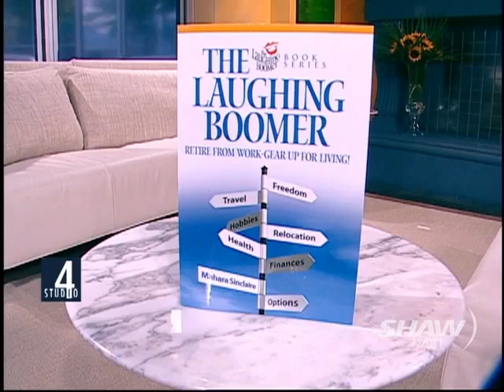Mahara Sinclaire on Studio 4 with Host Fanny Kiefer [SaveYouTube.com].flv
Interview with Fanny Kiefer in August of 2011 about our round-the-world trip.